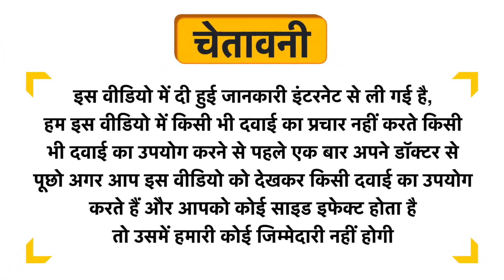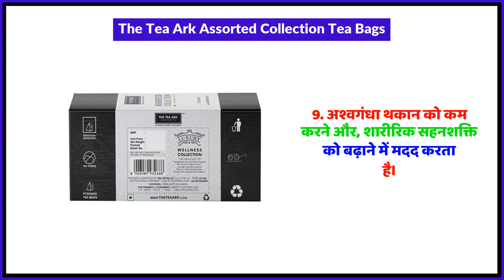The Tea Ark Assorted Collection Tea Bags Uses in Hindi | Side Effects | Review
The Tea Ark Assorted Collection Tea Bags Uses in Hindi | Benefits | Side Effects | Dose

The Tea Ark Assorted Collection Tea Bags Uses in Hindi
The Tea Ark Assorted Collection Tea Bags Kis kaam aati hai
The Tea Ark Assorted Collection Tea Bags Review
The Tea Ark Assorted Collection Tea Bags Side Effects
The Tea Ark Assorted Collection Tea Bags ke fayde in hindi
The Tea Ark Assorted Collection Tea Bags how to use